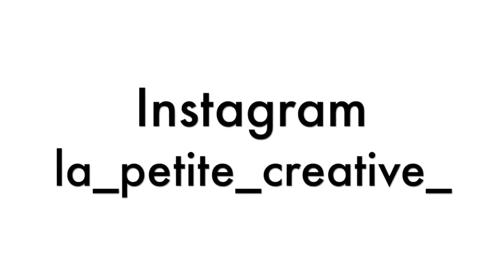/FIMO/avant après de mes créations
Salut tous le monde aujourd'hui on se retrouve pour une nouvelle vidéo pour vous montrer mon évolution en polymère
bon visionnage !

__Les petites infos

Je fimote depuis environ 2 ans, filme avec mon téléphone et monte mes vidéos avec Imovie.